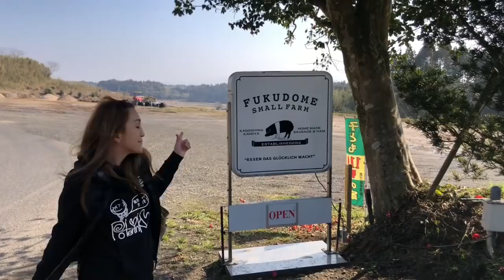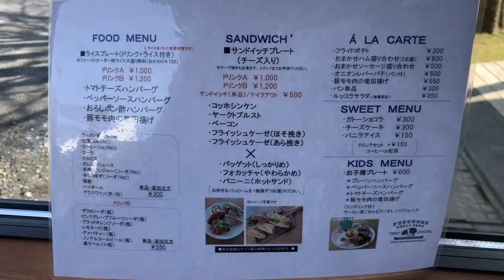【ふくどめ小牧場】【鹿屋市】絶品ヒレカツ・ソーセージ盛り合わせ・サンドイッチで呑む！幸せのおすそわけ幸福豚が最高【Mukbang】【Eating Show】【吃到飽】【먹방 】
鹿児島県鹿屋市にある『ふくどめ小牧場』さんにお邪魔してきました☆
「小さな幸せを食卓に」世界でここだけでしか味わえない幸福豚とサドルバッグをお届けしてくれるふくどめ小牧場さんの限定メニューの幸福豚ヒレカツライスプレートとおまかせソーセージ盛り合わせ・サンドイッチプレート・トマトチーズハンバーグをシェアしながらビールと一緒に楽しんできました♪

ぽてりんこセカンドチャンネル『ぽてとポポ』

☆☆☆お店情報☆☆☆
お店名
ラーメン　味噌三兄弟
所在地
 鹿児島県霧島市隼人町見次 アクロスプラザ隼人内
営業時間
11：00～21：00